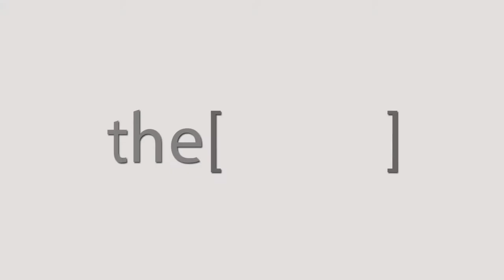التهابات الجيوب الأنفية - تشخيصها وعلاجها / دكتور أشرف الزينى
الدكتور أشرف الزينى
استشاري انف واذن وحنجرة في مستشفي التامين الصحي المنصورة
The Clinic